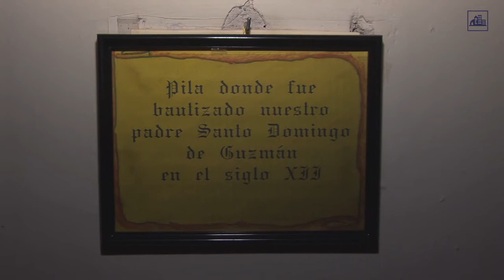Entrevista a Carlos Gereda y de Borbón, Gran Maestre de la Orden de San Lázaro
Entrevistamos a Carlos Gereda y de Borbón, el Gran Maestre de la Orden Militar y Hospitalaria de San Lázaro de Jerusalén.